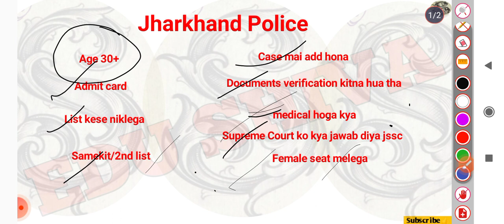झारखंड/जिला पुलिस 04/2015, आपके सभी प्रश्नों का जवाब कम समय में!कब तक होगा नियुक्ति? Edushiva